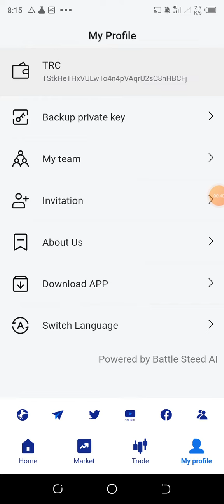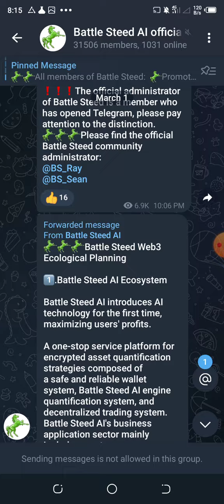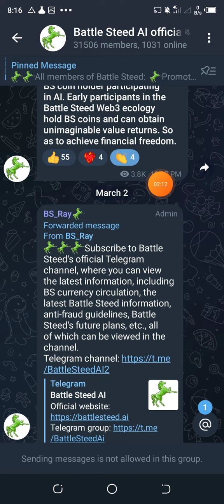Battel Steed listing|| BS listed || Big airdrop today || new airdrop today || New mining apps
betttal.steed new update listing
bettel steed listed
battel steed new update today

Pi network withdrwa
How to withdrwa sidra coin
Sidra coin new update today
Sidra mining eror
Bondex new update
Bondex listing update
Bondex listing on binance
Bondex withdrwa update
New mining website
New mining airdrops
New real airdrops
Today new real airdrops
Binance listing new coin today
Cat star mining update
Cat star withdrwa
Cat star kyc update
How to withdrwa cat star
Ctypto news
Bitcoin ledgend kyc update
How to withdrwa bcl
wild cash new update
How to withdrwa wild cash hooked
Papi coin new update
How withdrwa papi coin
Papi coin kyc update
Papi coin new update today
Baby doge new update
Lunc new update
Stashi app new airdrops
Core Trading update
Epic new update
Epic withdrwa new update
How to withdrwa xeed
How to withdrwa xeed from otc market
Xeed big update today
Peakpok new update
Peakpok listing exchange
Core
Atoshi Globle new update
Withdrwa Atoshi Coin
Atoshi globle withdrwa update
Atoshi globle new update today